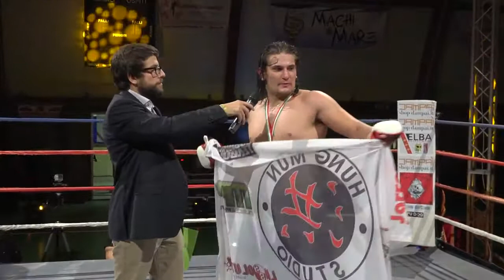Storm Fight Night Paladino vs Scatolini